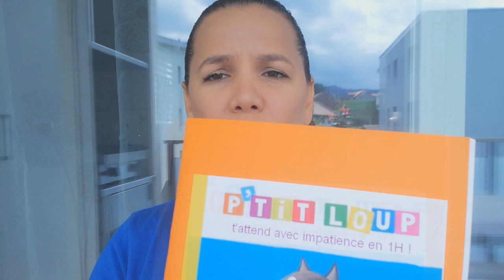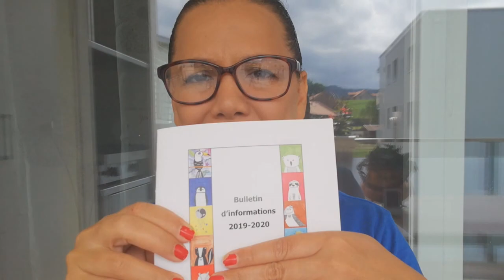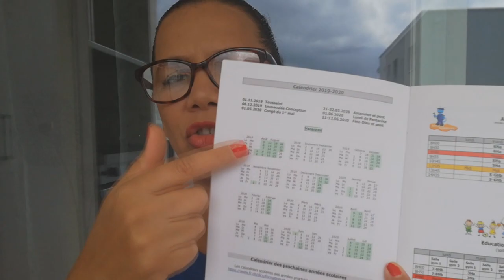TUDO SOBRE O JARDIM DE INFÂNCIA NA SUÍÇA/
Como é o jardim de infância na Suíça, Uma vida na Suíça, a escola púbica na Suíça, falo tudo sobre o jardim de infância na Suíça. ;